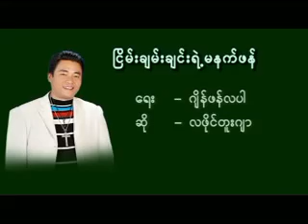Kachin Old Songs (Jinghpaw Mahkawn Dingsa Ni)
Hugawng Yu Ngwi 2
ငြိမ်းချမ်းခြင်းရဲ့မနက်ဖန်
Lahpai Tu Ja